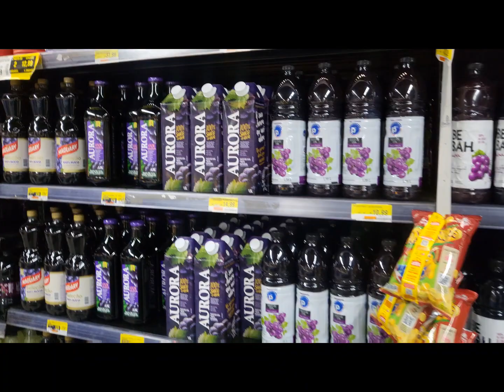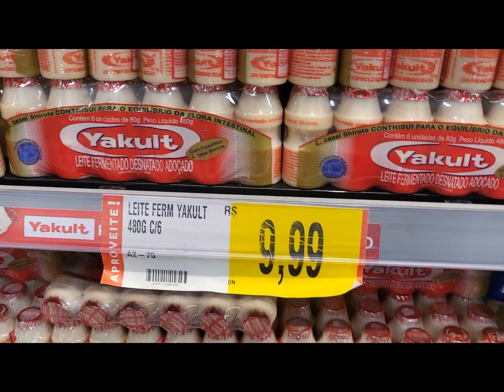2 Vezes? Não Acredito!!